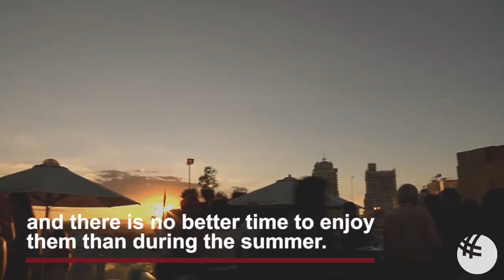5 things to do in Madrid during summer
As the temperatures rise in Madrid, there are a few quintessential activities to participate in that will help you chill out and cool down.